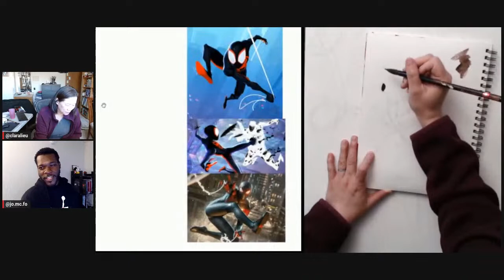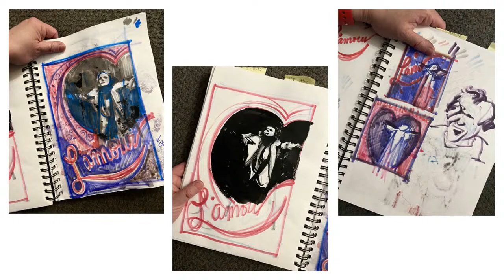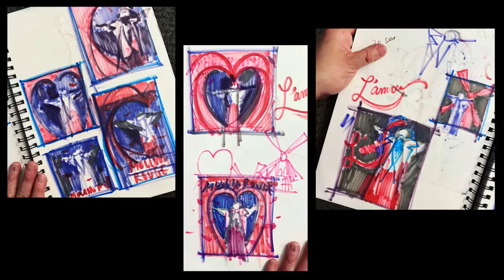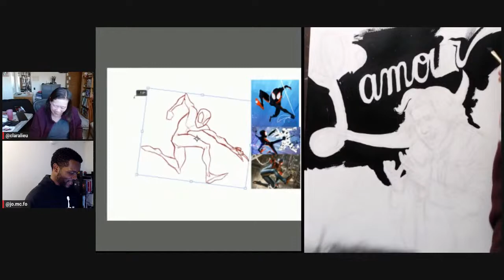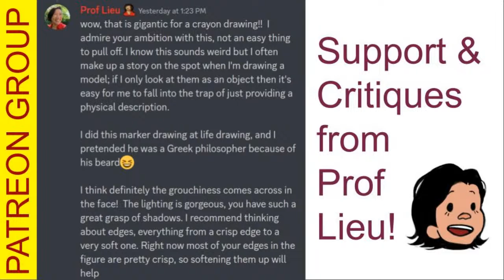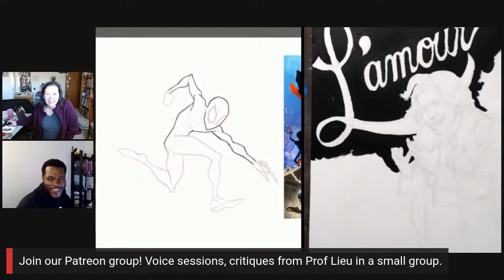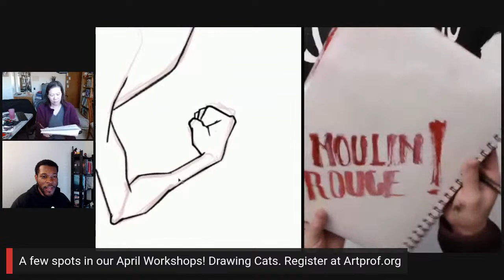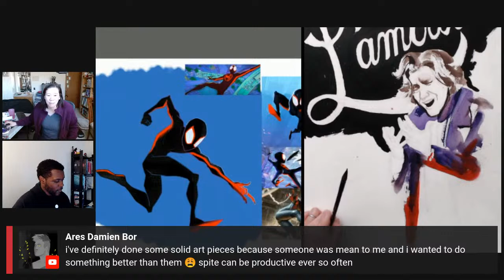2023 Make Your Fan Art Stand Out: Step by Step Demo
See in real time how you can design fan art that will stand out from the crowd. Techniques demonstrated will be how to merge text and images as well as how to achieve your own personal interpretation while also capturing the subject's character and personality. Demo by Art Prof Clara Lieu and Teaching Artist Jordan McCracken-Foster.

• Portfolio critiques
• Artist calls

• Pro development
• Portfolio critiques

👂AUDIO EQUIPMENT
96 Pack Acoustic Panels Studio Foam Wedges 1" X 12" X 12"

NOTE: The artwork featured in this post is intended for educational, instructional, and informational purposes only. It is not intended for promotional or commercial use and is not available for distribution, sale, lease, or license in any capacity whatsoever. The use of any trademark or service mark within the artwork or post is intended to be descriptive or nominative. Unless otherwise stated above, nothing in this post should be construed to imply a commission, endorsement, or sponsorship by, or any formal connection, partnership, or affiliation with any brand, company, person, organization, or entity whose trademark or service mark is referenced in the artwork or post.